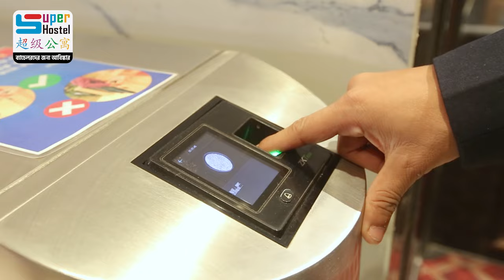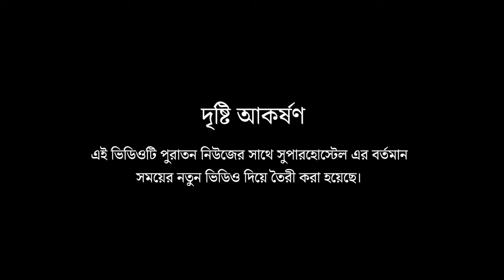সুপার হোস্টেল ব্যাচেলরদের জন্য নিয়ে এসেছে ১/৩/৫/৭/১০/১৫/২০/২৫/৩০ দিন ও মান্থলি প্যাকেজ।